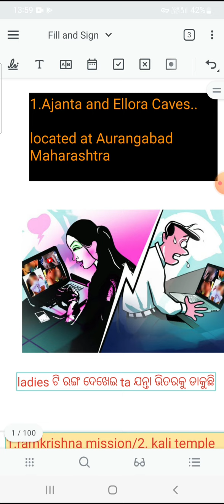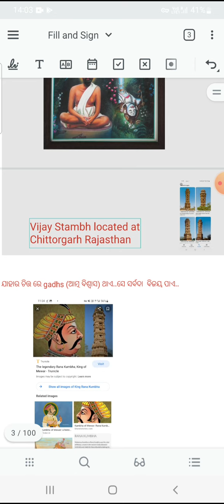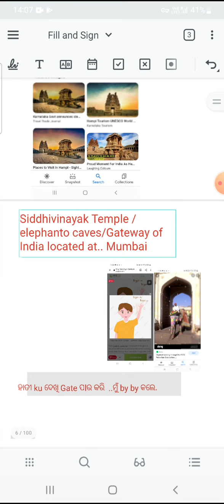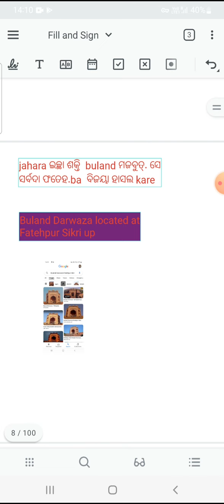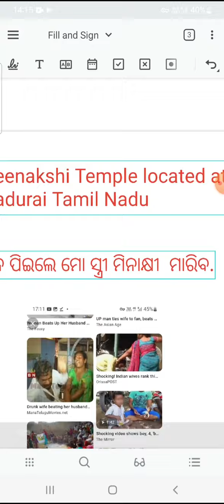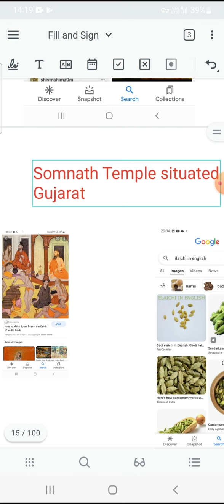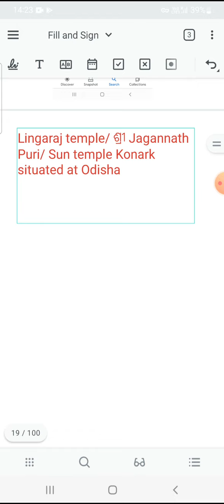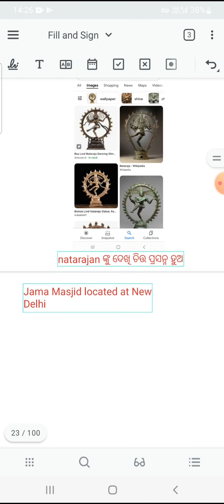indian important temple and location in odia